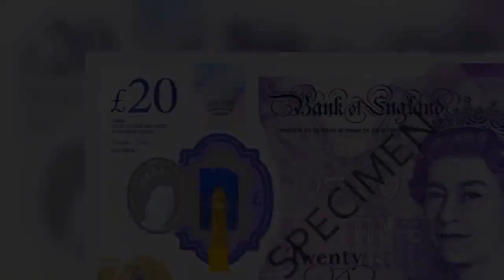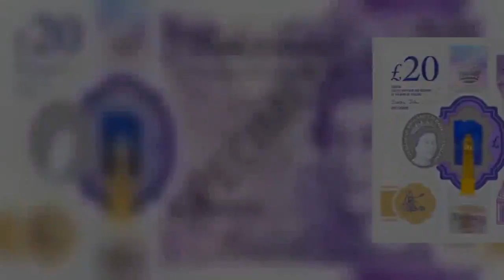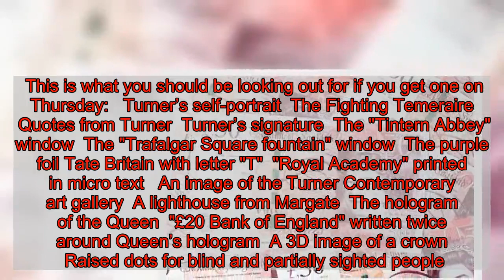14 hidden features on the new £20 note that is getting released next week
On Thursday the Bank of England is releasing its latest plastic note, as the new £20 enters circulation.  And, in an effort to stop forgers as well as in a spirit of fun, the note's designers hid 14 features on it.  Launched at the Turner Contemporary art gallery in Margate, Bank governor Mark Carney  said: "Our banknotes celebrate the UK's heritage, salute its culture, and testify to the achievements of its most notable individuals.  "The new £20 note celebrates Turner, his art and his legacy in all their radiant, colourful, evocative glory."  It also has a number of hidden attributes - one of the people responsible for the new note revealed, a week ahead of it hitting the streets.   Chief designer of the banknote, Debbie Marriott, told  The Telegraph her team added several hidden features for fans of the painter to look for.  "With the security features, we try to reference the character as much as we can to make it more interesting," she said.    "The more people look at the note, the less likely they will pass on counterfeits."  The Bank of England advises people to look for a second, smaller, security window in the corner of the note, tiny lettering under the portrait of the Queen among other details.  This is what you should be looking out for if you get one on Thursday:   Turner’s self-portrait  The Fighting Temeraire  Quotes from Turner  Turner’s signature  The "Tintern Abbey" window  The "Trafalgar Square fountain" window  The purple foil Tate Britain with letter "T"  "Royal Academy" printed in micro text   An image of the Turner Contemporary art gallery  A lighthouse from Margate  The hologram of the Queen  "£20 Bank of England" written twice around Queen’s hologram  A 3D image of a crown  Raised dots for blind and partially sighted people